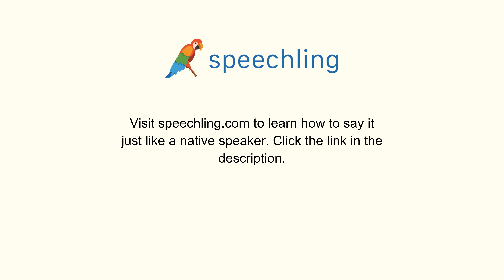How to say "Nine" in Korean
Male Voice:
구

Female Voice:
구

Male Voice Translation:
Nine

Female Voice Translation:
Nine